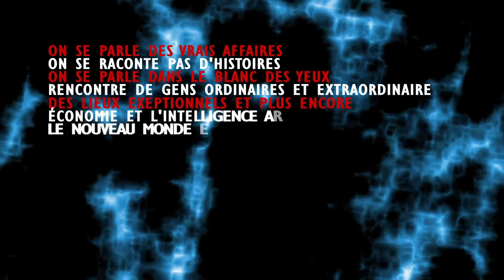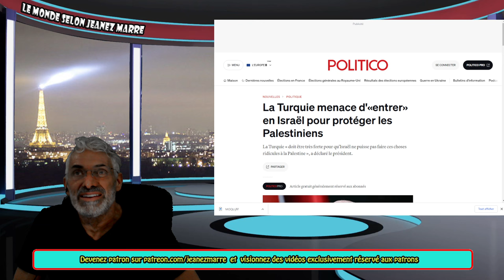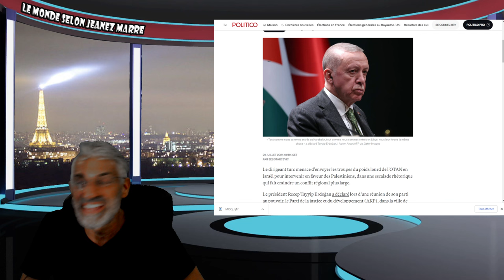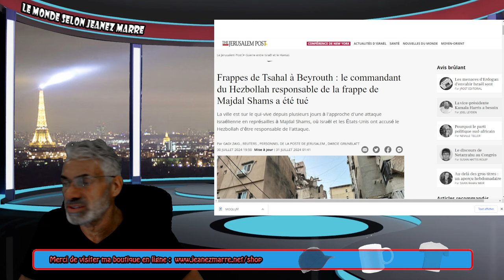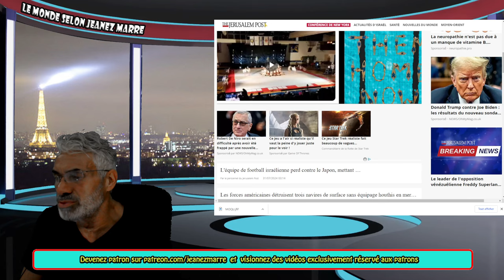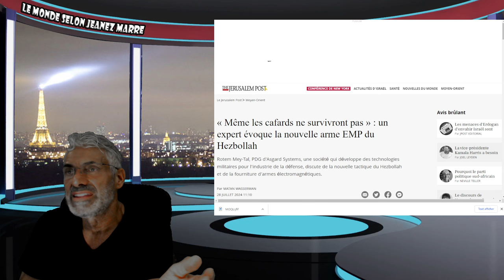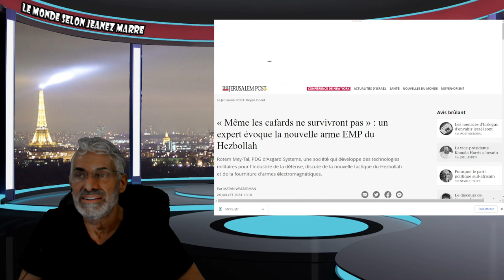ALERTE;DERNIÈRE HEURE; ISARAEL LANCE UNE ATTA.. AU LIBAN DÉBUT DE LA 3ÈME GU...MOND...